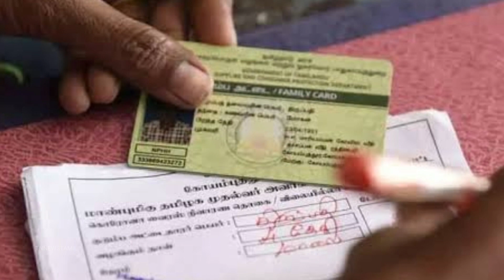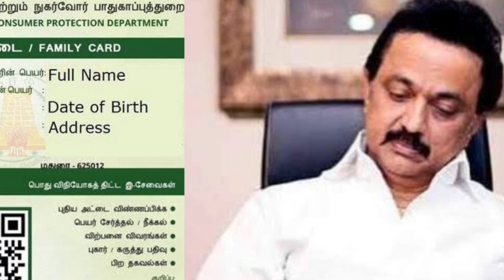ரேஷன் அட்டைக்கு புதிய அறிவிப்பு | NPHH PHH AAY Ration card news in tamil | Stalin Arivippu today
ரேஷன் அட்டைக்கு புதிய அறிவிப்பு | NPHH PHH AAY Ration card news in tamil | Stalin Arivippu tamil